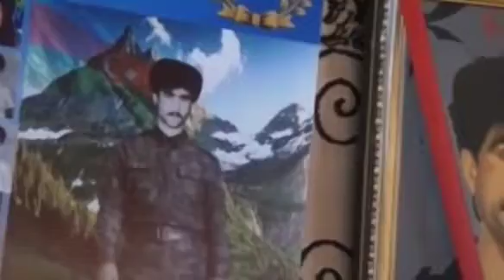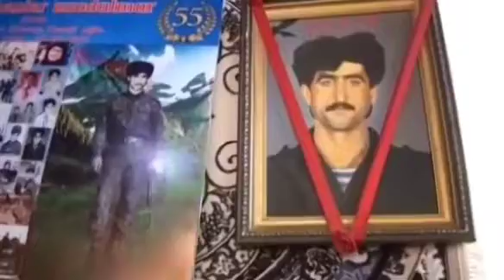Şəhid Eldəniz Nəzərova həsr olunmuş şeir- Müəllif Aqşin.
Vətənpərvərlik tədbiri- şəhid Eldəniz 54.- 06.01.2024.